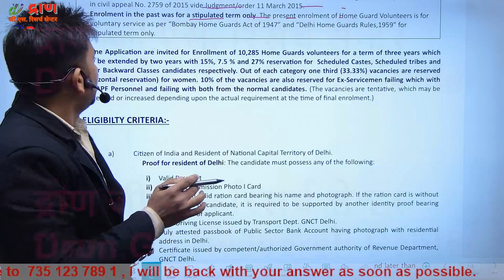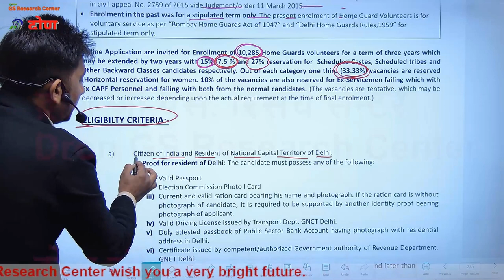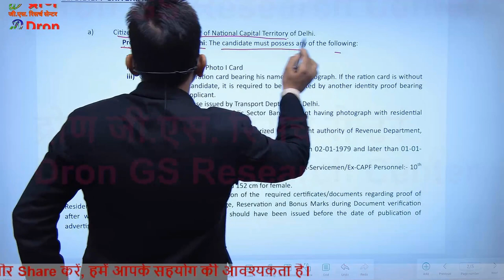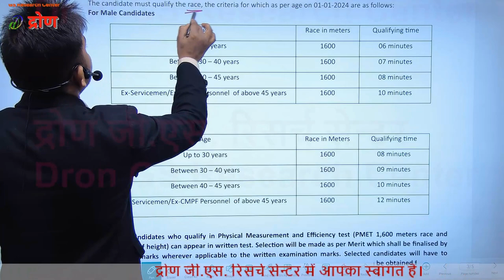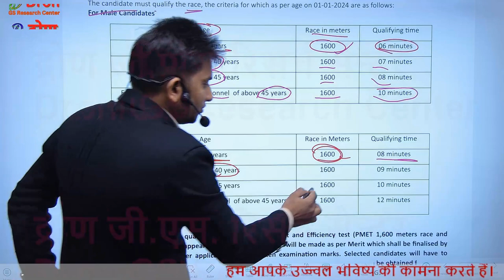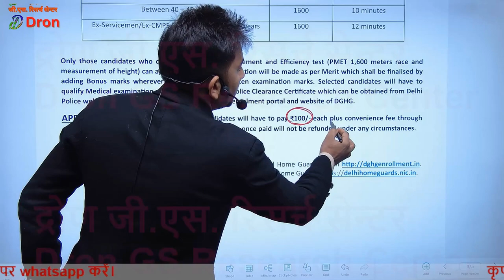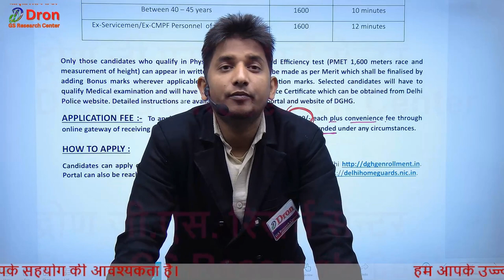Delhi home guard vacancy 2024 । Syllabus, Age, Eligibility, Salary, Physical details । new vacancy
इस विडियो में Delhi home guard vacancy 2024 के बारे में जानकारी दी गई है।
 This video is about the information of delhi home guard vacancy 2024.